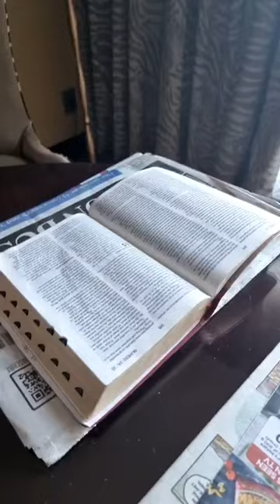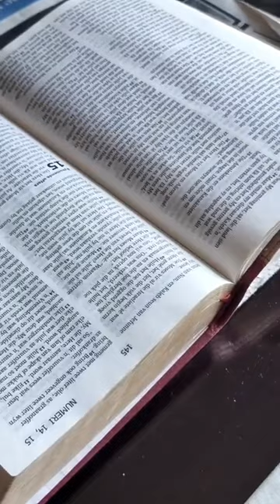Louis Liebenberg Vs Schalk / Leoni / Ramkat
Sunday, August 21, 2022 at 1:28 PM

Copyright
@ Perdeby

All my content is / was found on the public domain.
to my subscribers about the topic of Gert van Rooyen Investigation.

comment, news reporting, teaching, scholarship, or research.